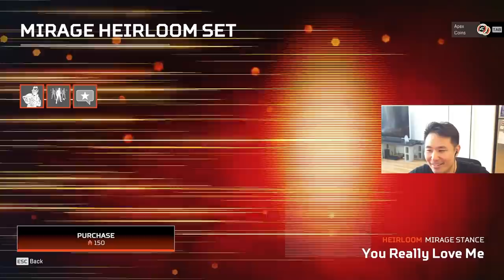Crypto Voice Actor Unlocks His Own Heirloom | Apex Legends with Johnny Young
Timestamps:
0:00-1:35 Intro
1:36-10:01 Event Skins
10:02-15:38 Crypto Heirloom
15:39-16:46 Unlocking All Heirlooms
16:47-17:08 Hidden Animation
17:09-19:18 Outro

• Gamer ~ Actor ~ Voice Over Artist •

•Socials•